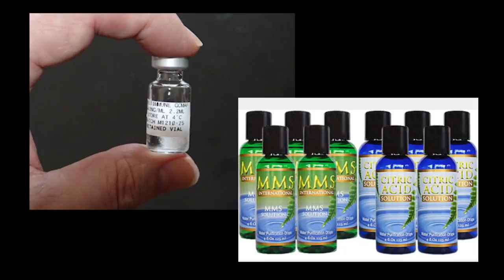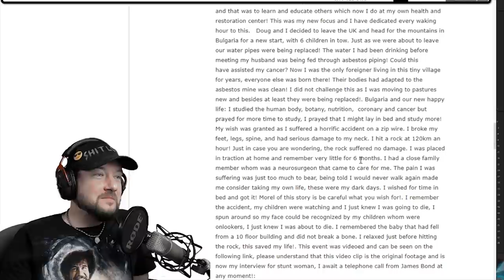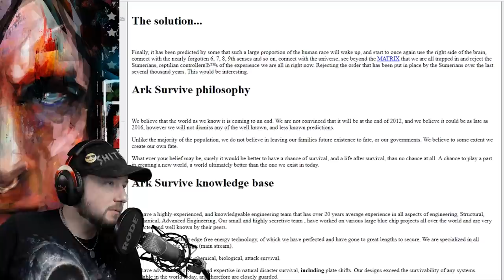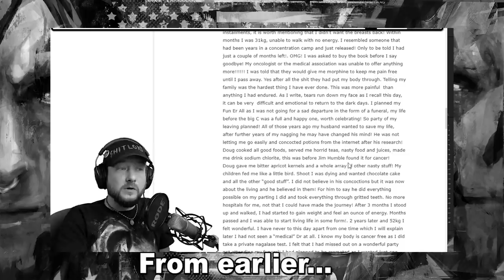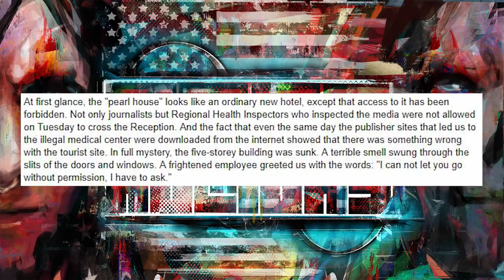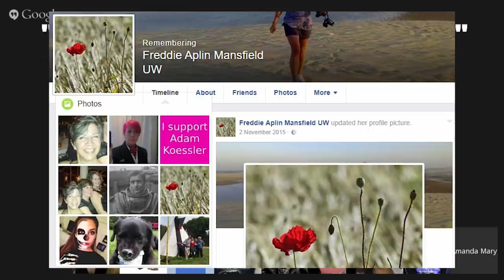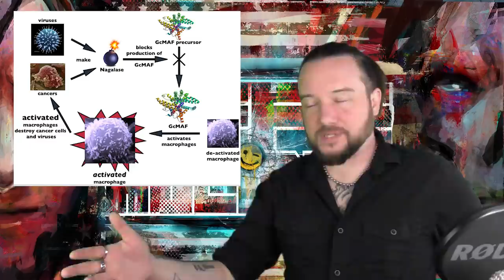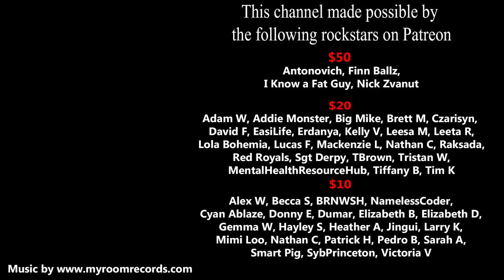Amanda Mary Jewell - The Quack With A Body Count? - Part 1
This is part 1 of a 2 part series on Amanda Mary Jewell aka Amanda Heath aka Amanda Hertzog. This long exhaustive project first tracks Amanda's history and connections with the Genesis II bleach cult. In part 2 (coming out the very next day) we will look at her fleeing Europe and getting even worse, as the bodies start piling up.

Archive of injecting a 4 year old (I actually was wrong in the video, it was a dad)

I am not providing citation for her adult films. I have no issue with people working in the sex industry.

If sending through UPS or FedX please use:
255 River Ave #40583

$50
Antonovich
Finn Ballz
I Know a Fat Guy
Nick Zvanut

$20
Adam W
Addie Monster
Big Mike
Brett M
Czarisyn
David F
EasiLife
Erdanya
Kelly V
Leesa M
Leeta R
Lola Bohemia
Lucas F
Mackenzie L
Nathan C
Raksada
Red Royals
Sgt Derpy
TBrown
The Mental Health Resource Hub
Tiffany B
Tim K
Tristan W

$10
Alex W
Becca S
BRNWSH
NamelessCoder
Cyan Ablaze
Donny E
Dumar
Elizabeth B
Elizabeth D
Gemma W
Hayley S
Heather A
Jingui
Larry K
Mimi Loo
Nathan C
Patrick H
Pedro B
Sarah A
Smart Pig
SybPrinceton
Victoria V